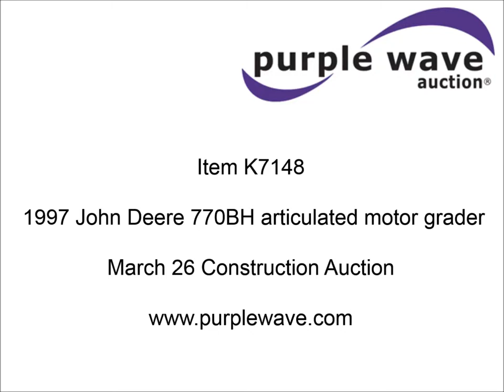1997 John Deere 770BH articulated motor grader for sale | sold at auction March 26, 2015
1997 John Deere 770BH articulated motor grader
8,087 hours on meter
John Deere six cylinder diesel engine
185 HP
Direct drive powershift transmission
8F-4R gears
Four wheel drive
EROPS
Heat
Suspension seat
14&#039;W moldboard
Tip control
Side shift
Front mounted push block
14.00-24 tires
31,300 lbs. base operating weight
Serial DW770BH560589
Additional images forthcoming.

It was located in Lansing, KS, and we sold it to the highest bidder for $25,300.